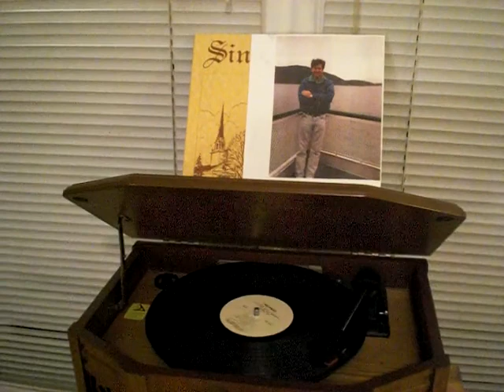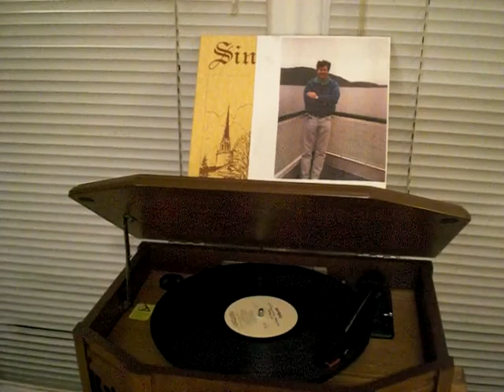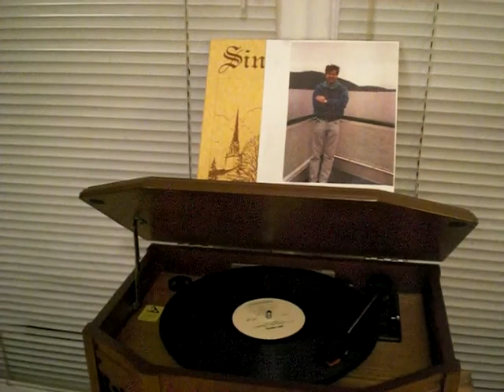"CONCERT TOCCATA" for Organ. PENFIELD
This is a rare early recording of myself in recital. Of all of my pieces, "Concert Toccata" has a most interesting series of progressions from concept to the completed work. The "germ" idea was composed at age 14 as a Piano piece. Thought to have been lost, I later discovered it in my late teens and decided to revamp the Toccata into a larger work (now for Organ) which was called: "Prelude, Choral and Toccata." By the age of 21 I felt that this combination of pieces just did not work well as a whole, and so the Toccata was again revised and now remains as you here it on a vintage recording of which only 500 were pressed by the Church I was Organist of at the time. Alas, this is all that is available of myself playing this concert work at an early age. (A far better quality sounding CD of the mid 90's by the German Organist "Frederick Storfinger" in performance is the only other of which I am aware.) I was recorded playing a 1939 Austin Organ of 21 ranks size of which a number of my early compositions for Organ had their premiers.